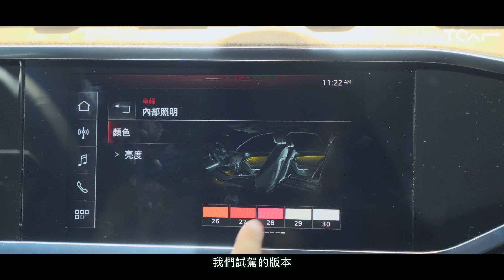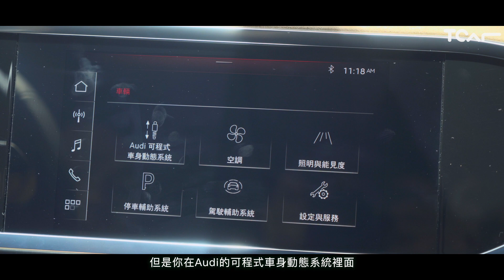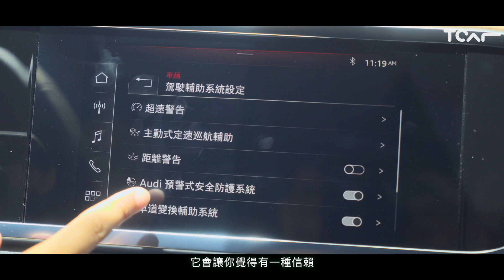【新車試駕】帥氣的全能旅伴 Audi Q3 Sportback 35 TFSI S line 德哥試駕 -TCar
擁有輛帥氣且科技全面的跑車型休旅會是何等美好的體驗呢？這回，乘著Audi Q3 Sportback，大家就跟著我們一起來尋找答案吧！